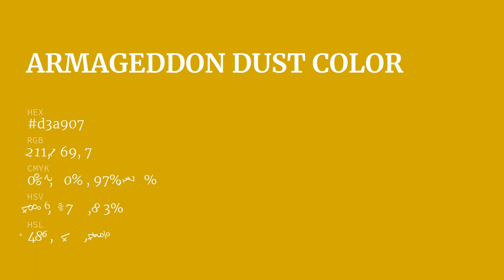Armageddon Dust color d3a907 hex color - Yellow color - Cool color d3a907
What color is Armageddon Dust ? d3a907 hex color - Yellow color - Cool color d3a907

Hex d3a907 Color Code is also known as Armageddon Dust color.